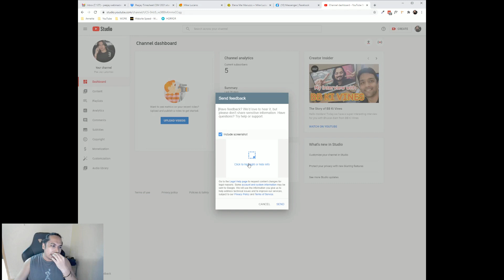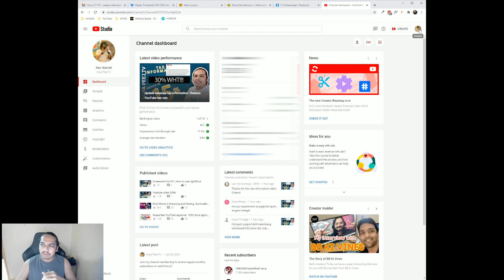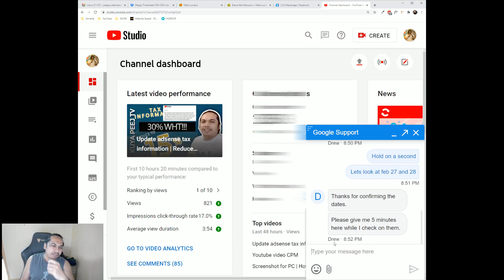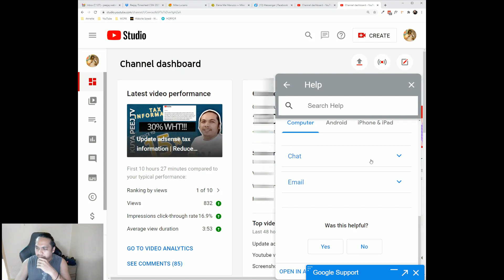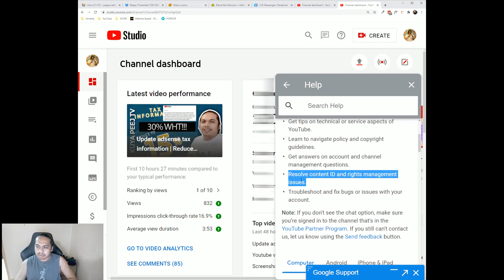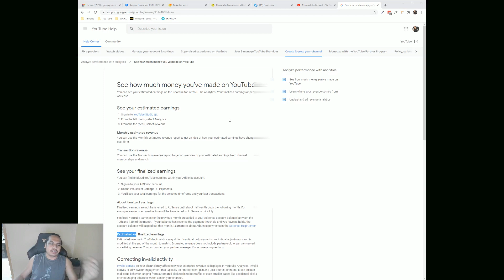Youtube live chat support | Finally get real person to assist your concern.